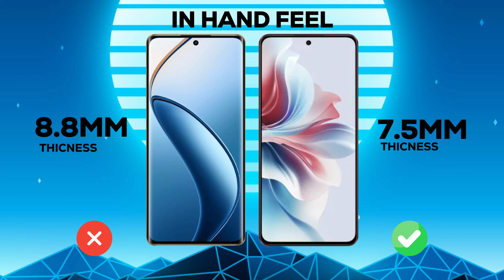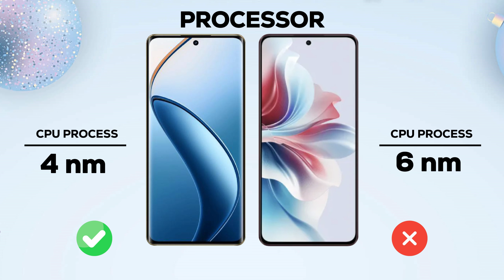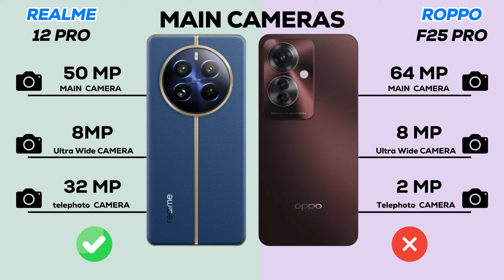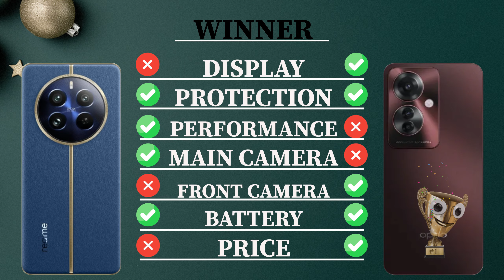OPPO F25 Pro 5G vs Realme 12 Pro 5G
Get ready for the battle of 5G smartphones! In this video, we'll compare the OPPO F25 Pro 5G and the Realme 12 Pro 5G to see which one comes out on top. From camera quality to performance to battery life, we'll cover all the important specs and help you decide which one is the better buy. Don't miss out on this specialtech showdown!

In this specialtech video, we'll compare the OPPO F25 Pro 5G and Realme 12 Pro 5G to see which one comes out on top. From camera quality to battery life to processing power, we'll cover it all so you can make the best choice for your next 5G phone. Don't miss this ultimate showdown of two top smartphone contenders!

Special Tech on Other Platforms
In this specialtech video, we're comparing the OPPO F25 Pro 5G and Realme 12 Pro 5G to see which phone comes out on top! From camera quality to performance to price, we'll break down all the differences between these two 5G smartphones. Don't miss this tech showdown!

Chapters
0:00 Intro
0:03 in hand feel
0:20 build quality
0:36 Display
1:42 OS/UI
1:58 Performance
2:35 Storage
2:58 Main Camera
3:21 Front Camera
3:38 Battery
3:54 Connectivity
4:32 Multimedia
4:49 Security Locks
4:58 Price
5:10 Winner